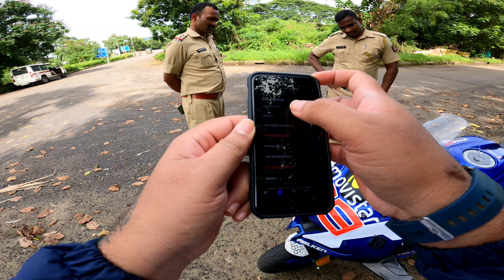shorts or reels k chakkar mai hua shottt😱. bike fhas gai offroad karte time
offroading
motorcycle stuck in mud